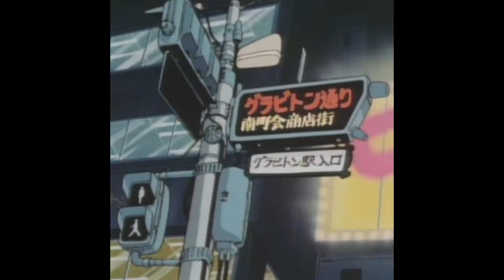ChaiN - "Lies" (prod. Zane98)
Ab 0:00 auf allen Plattformen verfügbar

Mix/Master by me
Lyrics by me
Video by me & Trappinger
prod by Zane98